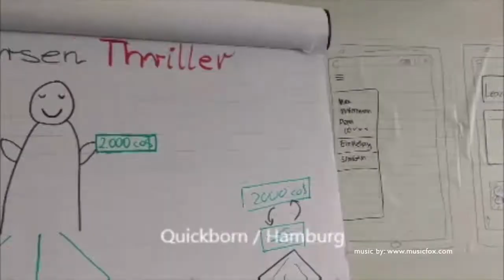International Digital Development Program der Commerzbank im Schnelldurchlauf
Unser Trainee Minh Duy Nguyen teilt seine Erfahrung aus den ersten sieben Monaten im International Digital Development Program. In drei Standorten war er in dieser Zeit im Einsatz: Hamburg, Frankfurt und Singapur. Wie hat es ihm gefallen?